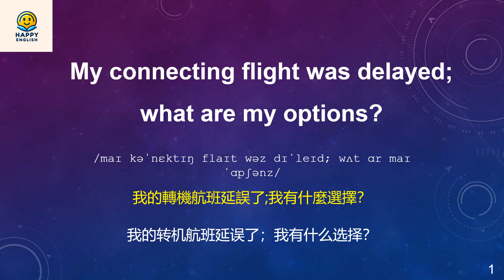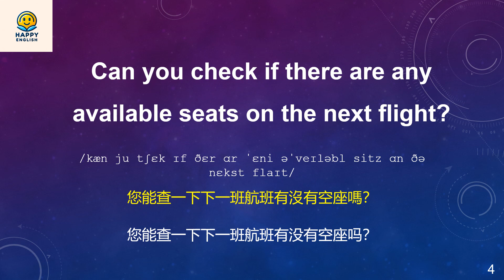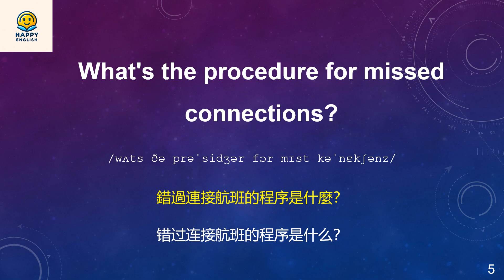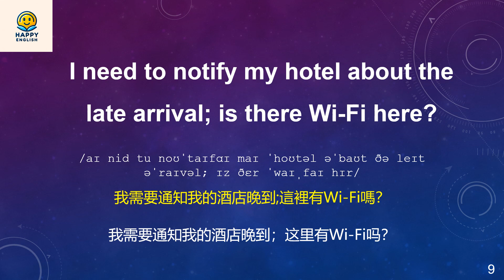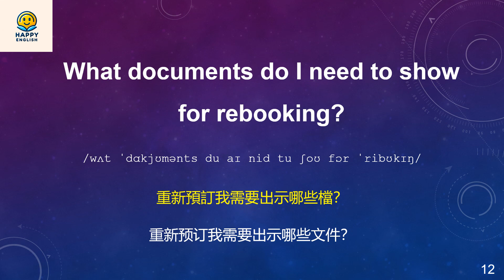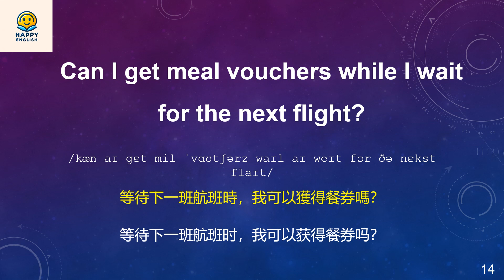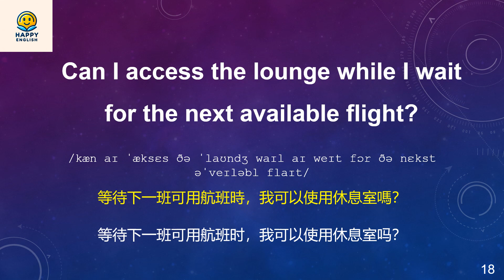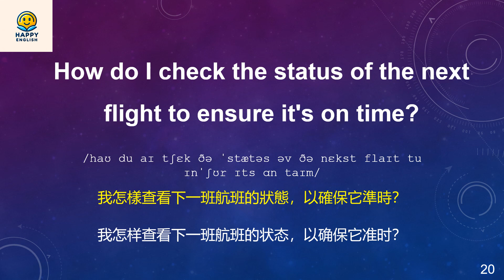機場英語生存指南：處理轉機延誤與錯過航班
遭遇轉機延誤或錯過飛機，是旅途中讓人頭疼的狀況之一。針對這類突發事件，我們特別製作了這支視頻，為您提供應對機場緊急情況時必備的英語短語和對話攻略。無論是詢問下一班航班資訊、更改機票，還是申請賠償，本指南涵蓋了所有關鍵情境，助您在面對任何旅行挑戰時，都能保持鎮定並有效溝通，確保您的旅行計劃不受影響。